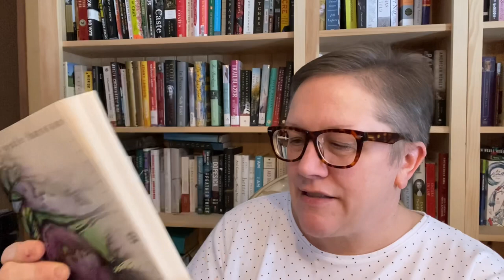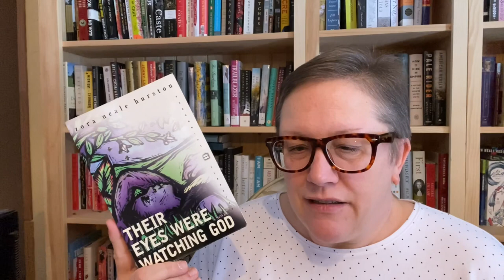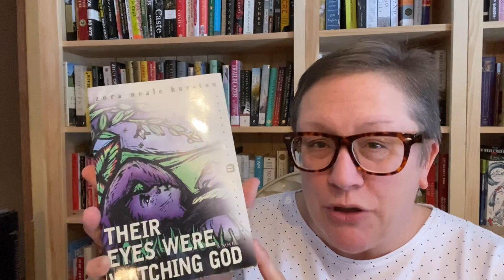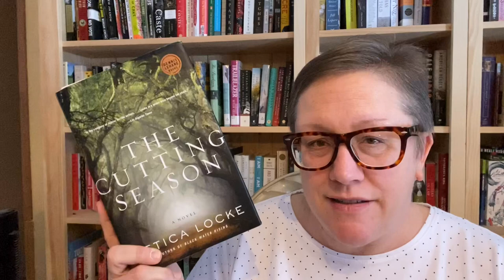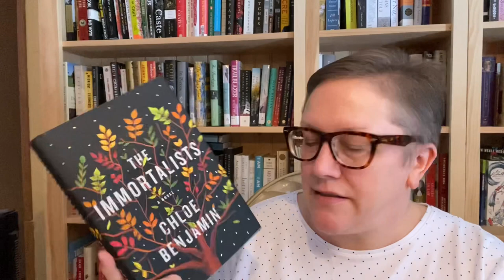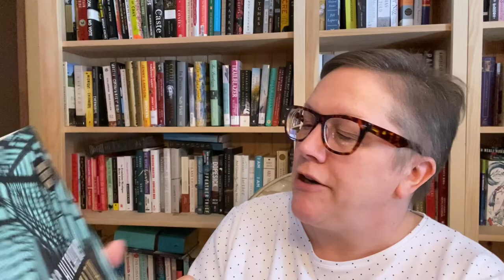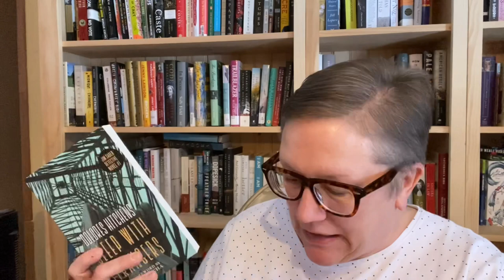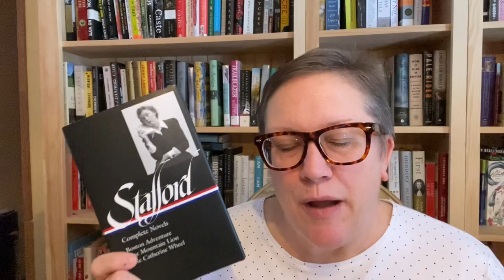My Bookish Week and a Chatty Chat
Hi all!

I finished last week:
Their Eyes Were Watching God by Zora Neale Hurston, on audio narrated by Ruby Dee
- plus 2 Booktube Prize novels

The Complete Novels of Jean Stafford: Boston Adventure, The Mountain Lion, and The Catherine Wheel

Other Booktubers mentioned:
Heidi @myreadinglife8816
Britta @BrittaBohlerTheSecondShelf